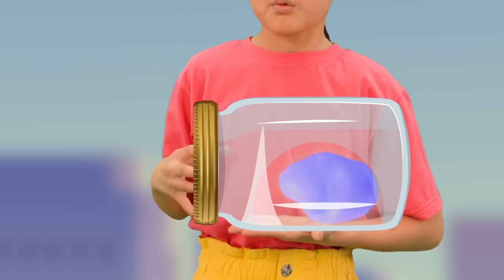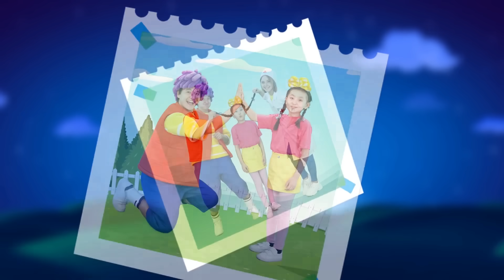Garage Song - Painting Cars | Stranger Danger Song | Nursery Rhymes & Kids Songs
00:00 - Garage Song. Painting Emergency Vehicles
02:06 - Stranger Danger. Don't Talk to Strangers
04:42 - Angry Zomby. Don't take my gadget
06:27 - Alphabet Song ABC
08:41 - Baby Zoo Doctor
10:40 - Wheel on the Bus Superhero. Batman, Captain America, Hulk, Spiderman
12:45 - Police Girl Hickory Dickory
14:33 - Johny Johny yes papa, sister, brother, mommy
16:19 - Superheros Lollipop Song
18:37 - Genie Song. Genie in the lamp. 3 wishes song. Flying carpet
20:55 -  Paramedic Doctor Song 2
23:00 - Do You Like Tomato Ice Cream
24:58 - Where is my mouth. Wrong body parts animals song
26:59 - Police Officer Song. Police on a bike and monster truck
29:10 - Transport Song. Assembling Tractor, Plane, Ambulance and police car
31:03 - Superhero Finger Family. Spiderman, Hulk, Panther
32:35 - flys, bugs, bees, ants. Shoo flys don't bother me
34:42 - Police Girl Song
36:57 - Wheels on the bus superhero dance song. christmas song
39:03 - Going to the doctor
41:51 - Planet Song
44:09 - Bubbly Tummy. Mom, I feel Dizzy